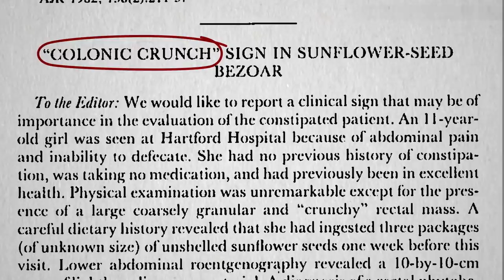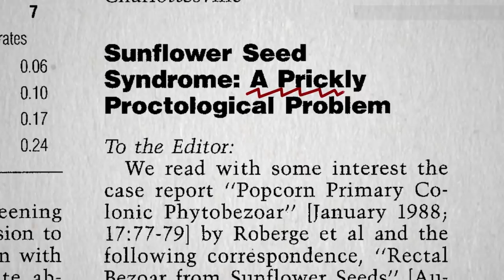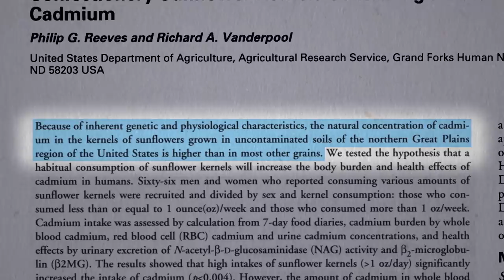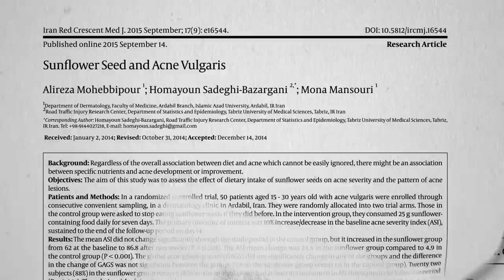Do Sunflower Seeds Cause Acne?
Should we be concerned about the pimples, cadmium, and “colonic crunch” associated with sunflower seed consumption?

That was as surprising to me as the Does Cocoa Powder Cause Acne? revelation. Here are some more about the effects of various foods and diets on pimples

Have a question about this video? and someone on the NutritionFacts.org team will try to answer it.

Want to get a list of links to all the scientific sources used in this video? You’ll also find a transcript and acknowledgements for the video, my blog and speaking tour schedule, and an easy way to search (by translated language even) through our videos spanning more than 2,000 health topics.

Image credit: National Cancer Institute / Wikimedia